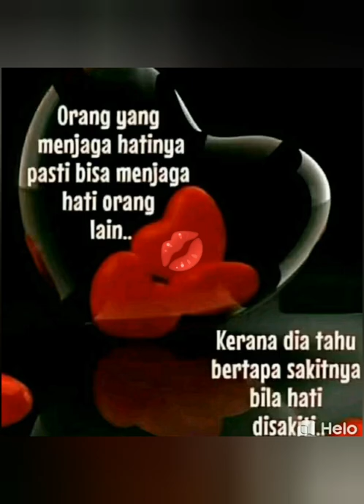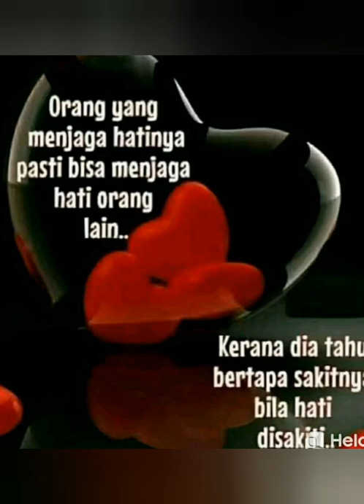Jagalah hati ‼️ Turkish